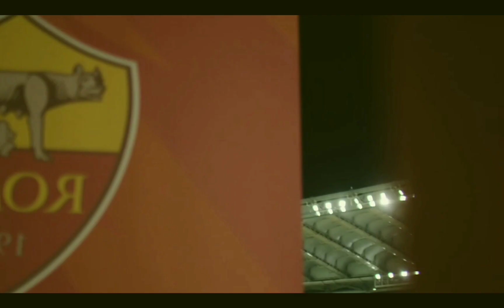UEFA Europa League 2022/23 | Real Sociedad vs Roma | Octavos De Final [Vuelta] | Promo ESPN